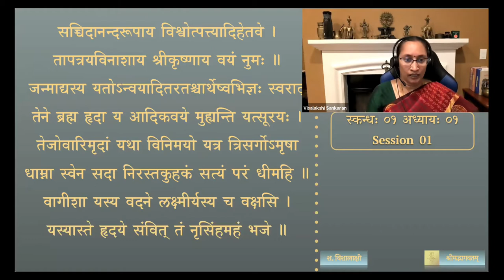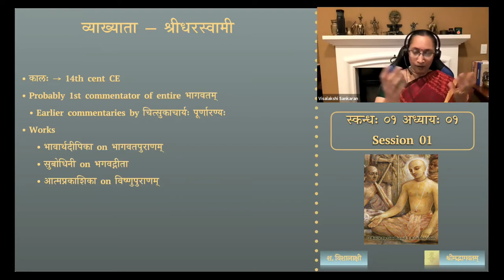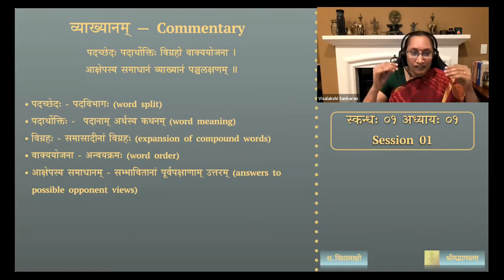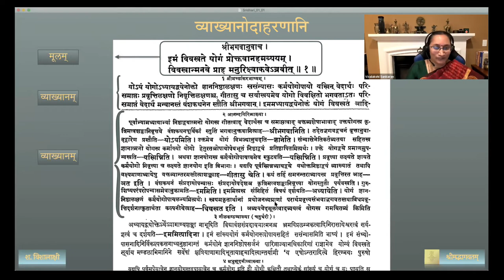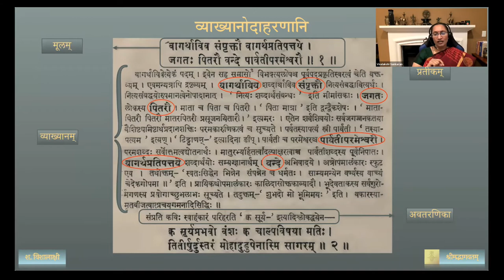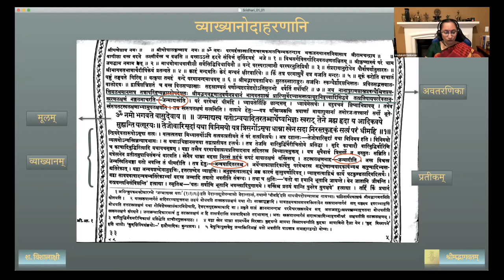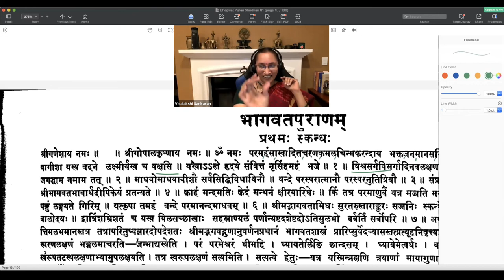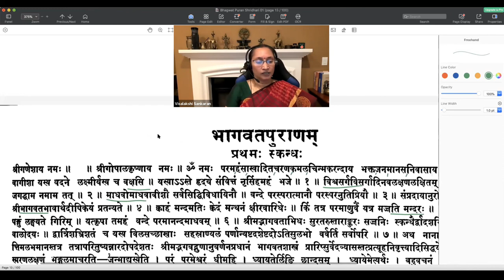श्रीमद्भागवतम् — भावार्थदीपिका — Skanda 01 — Chapter 1 — Session 01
प्रथमः स्कन्धः — प्रथमः अध्यायः

Session 01 मङ्गलश्लोकाः

वागीशा यस्य वदने लक्ष्मीर्यस्य च वक्षसि ।
यस्यास्ते हृदये संवित् तं नृसिंहमहं भजे ॥